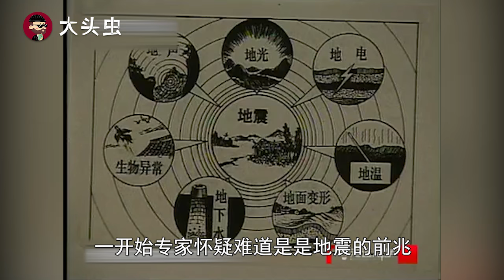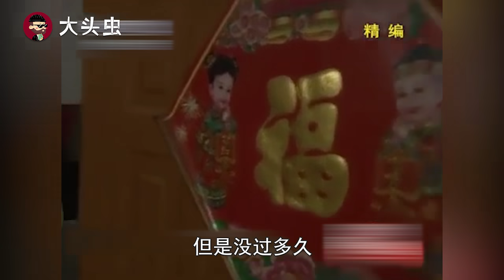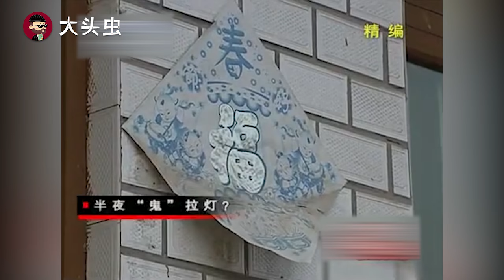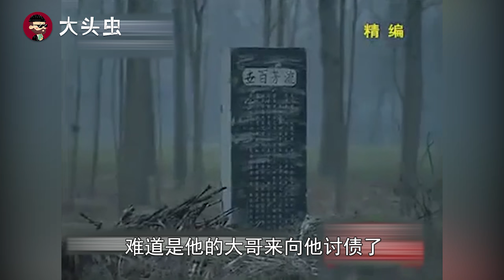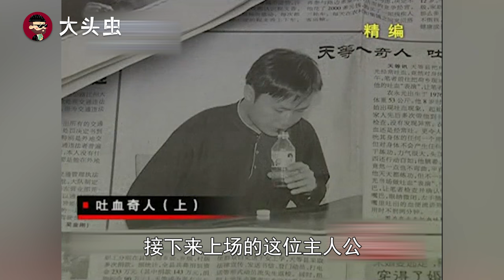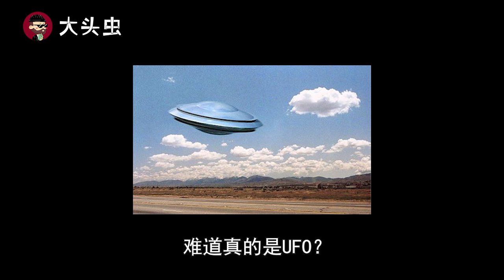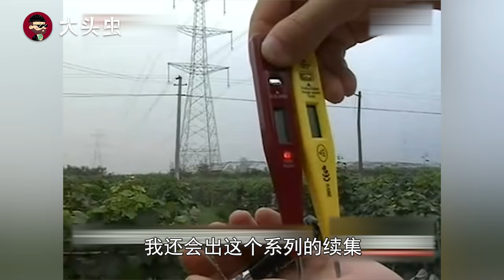【大头虫】《走近科学》那些令人迷惑的科学真相...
随便翻了几期《走近科学》，每一个反转都让我震惊~ 哈哈哈哈哈哈哈哈哈哈